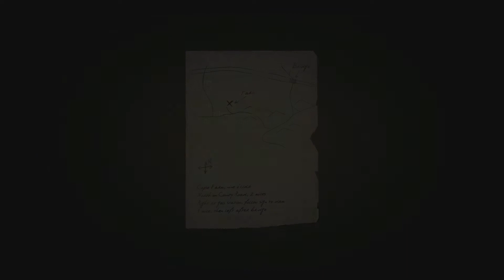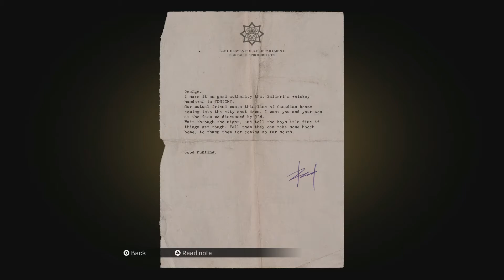Part # 9 A Trip To The Country